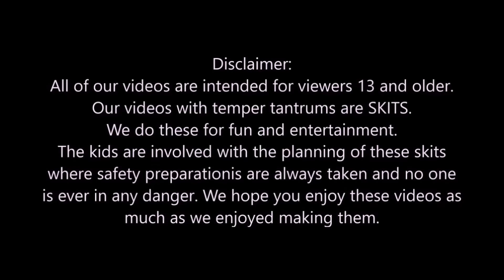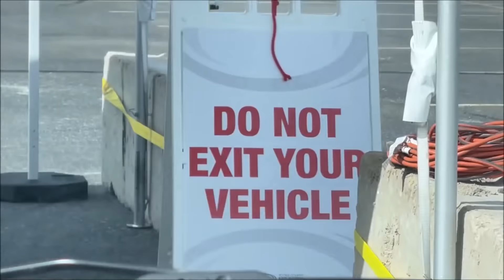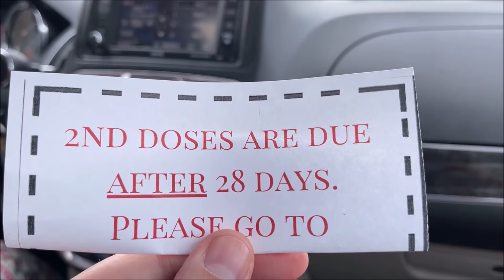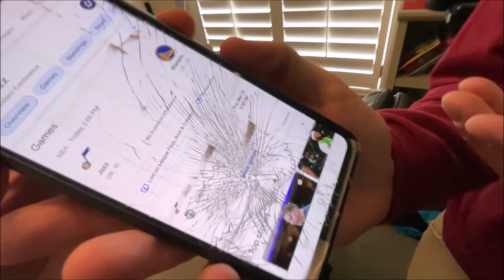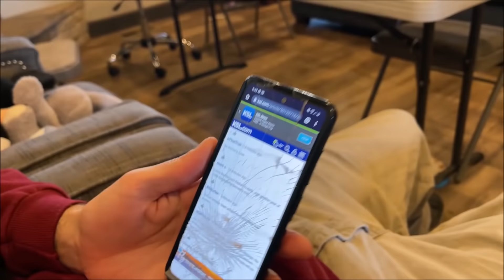Kid Breaks NEW Phone With A Hammer - Dad Swears And Freaks Out! [Original]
Uncle Jay and his family came to visit. While here kid breaks uncle's new phone with a hammer. Uncle Jay then swears and flips over our table that has our dinner on it.